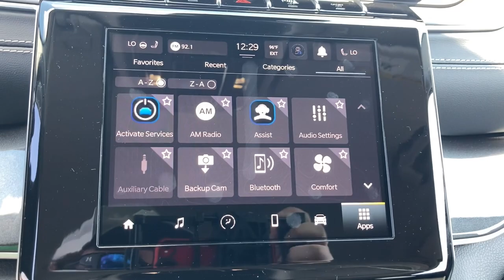2021 Jeep Grand_Cherokee_L North Myrtle Beach, Georgetown, Conway, Myrtle Beach, SC, Shallotte, NC M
Velvet Red Pearlcoat New 2021 Jeep Grand_Cherokee_L available in Myrtle Beach, South Carolina at Myrtle Beach Chrysler Jeep. Servicing the North Myrtle Beach, Georgetown, Conway, SC, Shallotte, NC area.

2021 Velvet Red Pearlcoat Jeep Grand Cherokee L Laredo